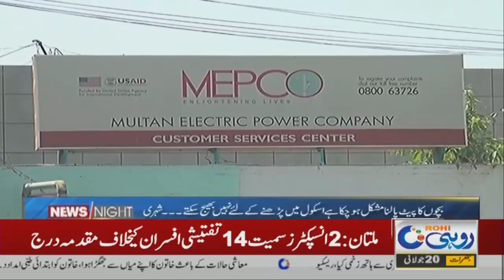حکومت نے بجلی کی قیمتوں میں ایک بار پھر اضافہ کردیا! | News Night l 20 Jul 2023 l Rohi